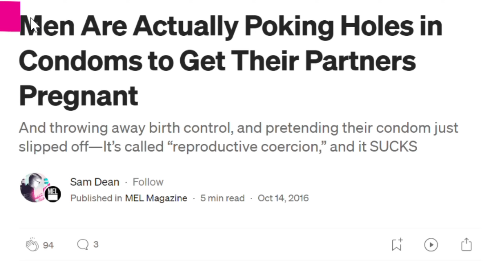Men reveal How They Baby Trap Women| Men Wan Free Access To Women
In this thought-provoking video, we delve into the controversial topic of how some men attempt to manipulate relationships through the concept of "baby trapping." Join us as we explore the motivations behind these actions and the implications they have on women's autonomy. This discussion aims to shed light on the dynamics of power and control in romantic relationships.